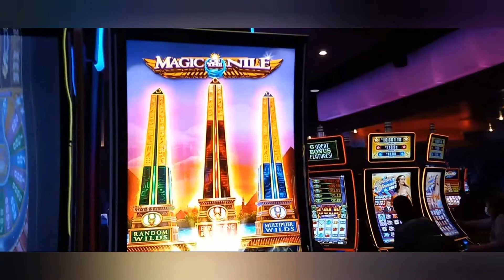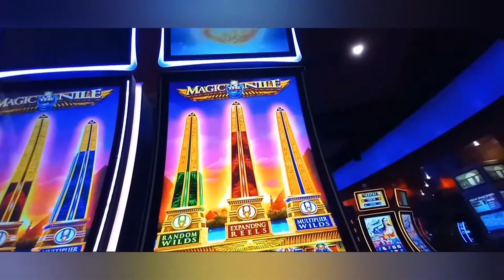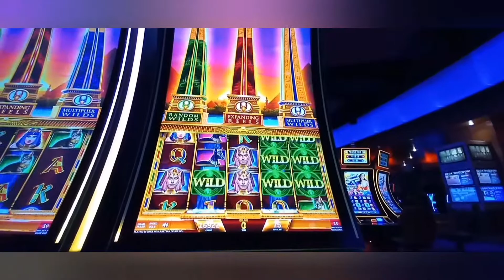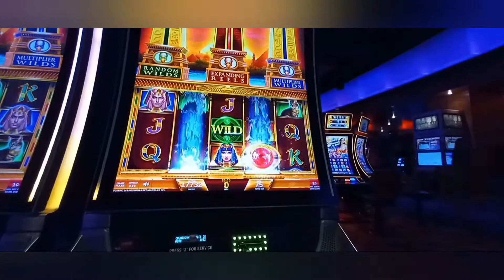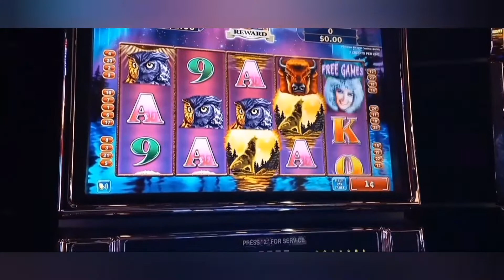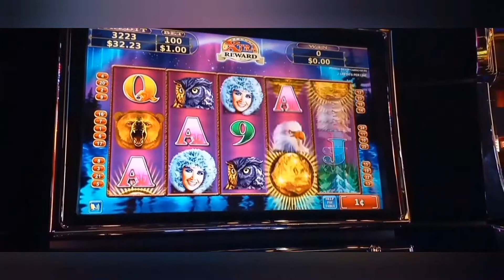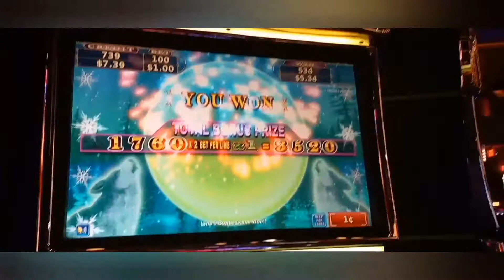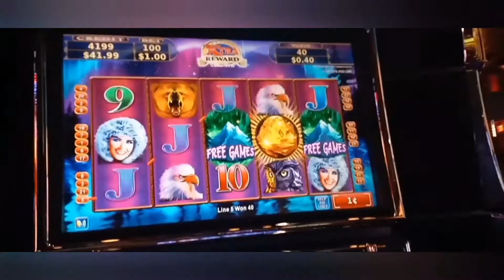🎰Magic Wins🎰Magic of Nile🎰Northen Treasure🌲×Mas Tree Valley River 🎅⛄🎁Merry Christmas everyone 💗🍑